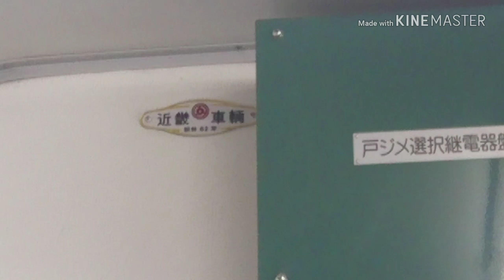ＭＴ５４走行音 ４１５系ＦＭ１５１７ 長崎本線普通肥前山口行２８５５Ｍ 神埼駅到着～モハ４１５ １５１７走行音～伊賀屋駅発車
２０１８・１０・２３撮影＆収録
ＭＴ５４の走行音です